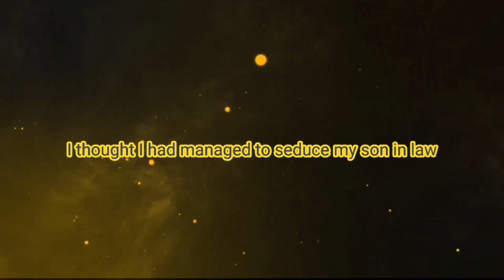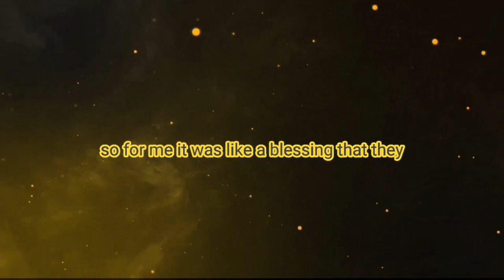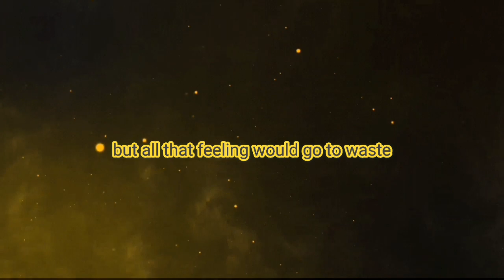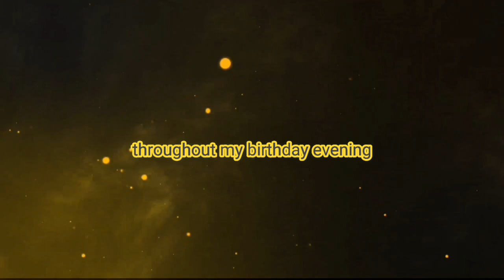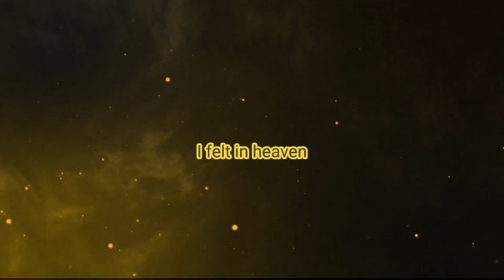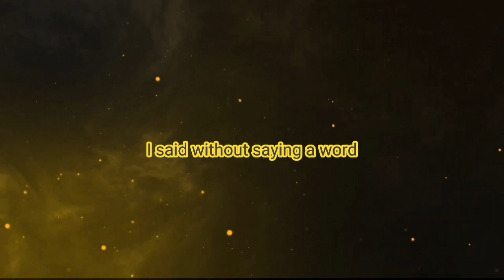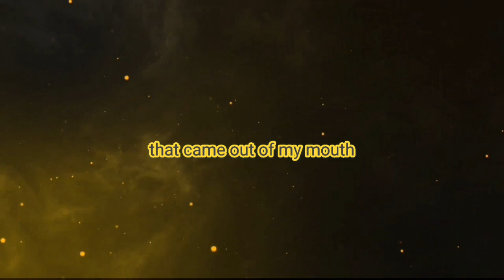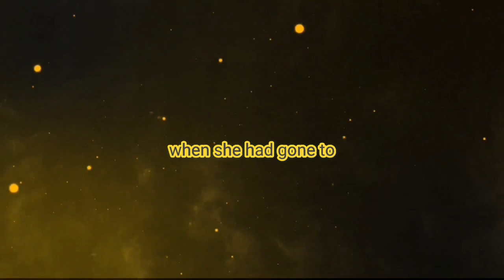My SON IN LAW waited until my DAUGHTER WASN'T HOME and...